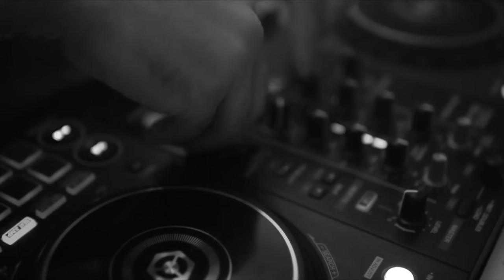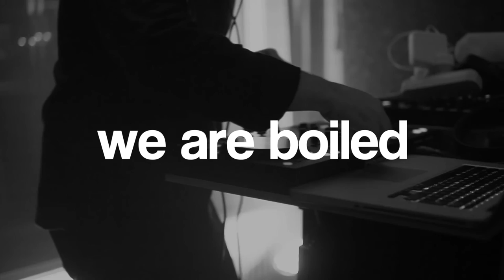BOILED bones event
First event BOILED bones is done.